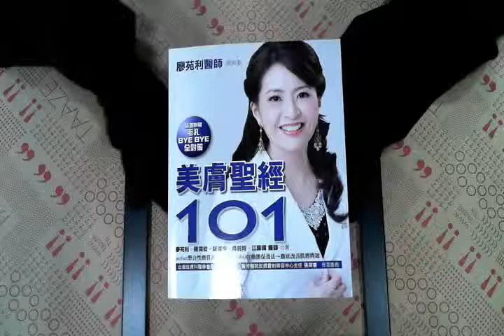TAAZE｜美膚聖經101 二手書書況 9861750487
TAAZE｜讀冊生活網路書店「美膚聖經101」，找二手書請至